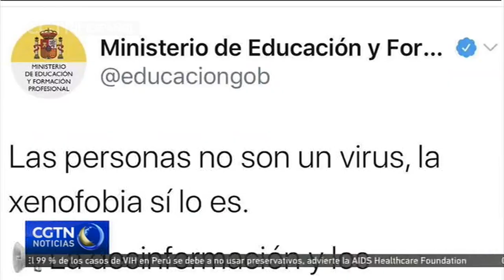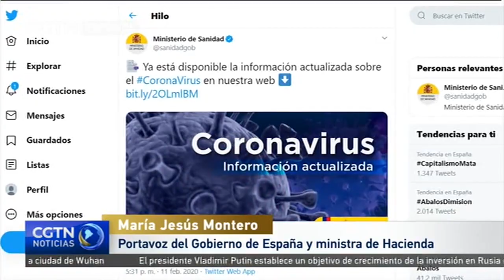Las autoridades de España muestran su apoyo a China por el brote de coronavirus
Las principales instituciones españolas, encabezadas por el rey y el presidente del Gobierno, han mostrado públicamente su apoyo a China a través de mensajes de solidaridad en sus páginas oficiales, así como el apoyo a la comunidad china residente en el país ibérico.